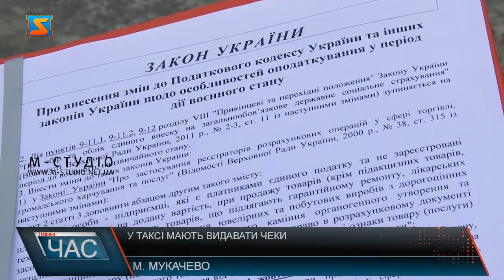У таксі мають видавати чеки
З 1 жовтня до таксистів можуть застосуватись штрафні санкції за порушення податкового законодавства. Водії, які надають послуги перевезення пасажирів та приймають до оплати готівку та електронні платіжні засоби, вже з жовтня повинні видавати чеки. У разі відсутності касових апаратів, особа може бути притягнена до адміністративної відповідальності. Мають право перевіряти таксистів на дотримання вимог, органи податкової служби. Таксисти ж вважають, до такого нововведення ставляться позитивно, адже за рахунок податків державний бюджет буде збагачуватися.  Відтак, з 1 жовтня поточного року таксисти повинні видавати клієнтам фіскальні чеки.